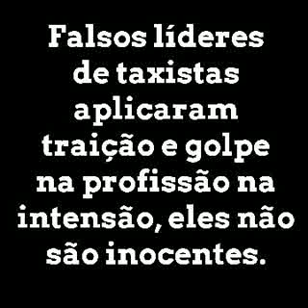Falsos líderes de taxistas não são inocentes.